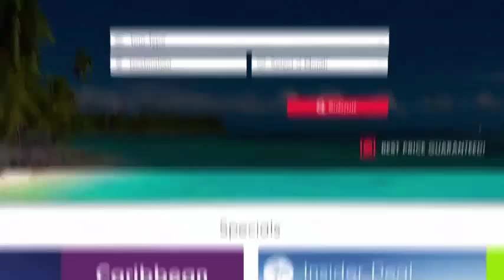Travel Guide -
- Your Travel Guide That Also Saves You Money And Helps Keep You On Vacation!

Get Your Vacation With Hop Rocket Today And Experience Travel Like You Never Have Before!